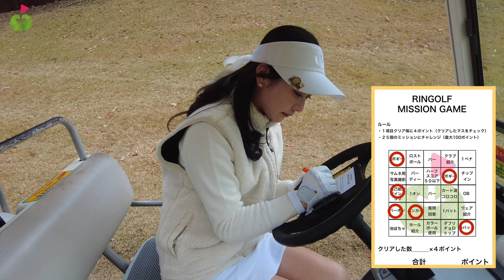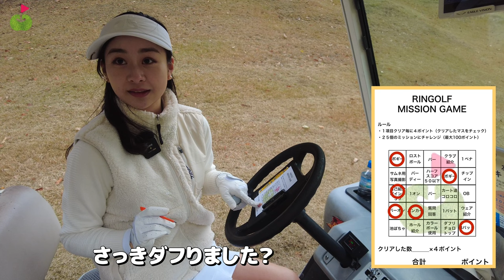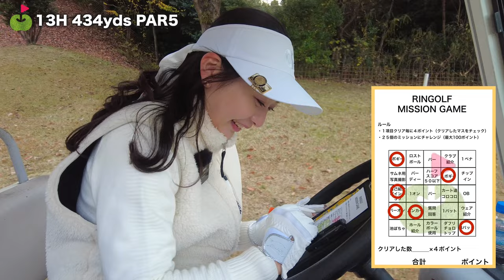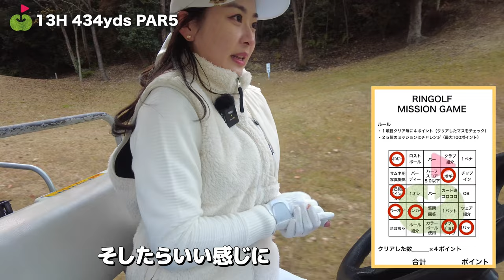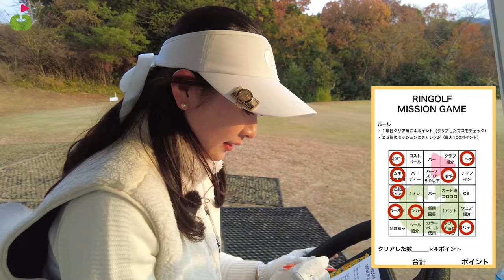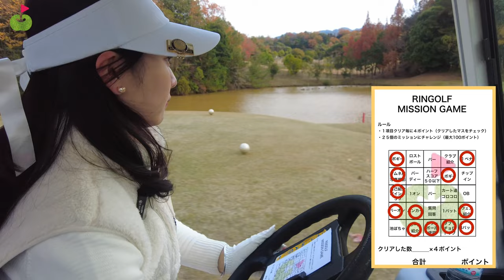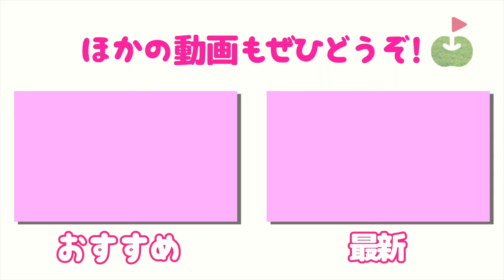初心者も上級者も楽しめる！短いながらも戦略性のあるコースを攻略！【はらみん つるやCC②】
10月から毎週金・土・日にスタートした

出演者：
はらみん（minhara_min）
はらみん🌈ゴルフ女子⛳️

ゴルフ場：
つるやカントリークラブ西宮北コース（兵庫県）
周ったホール
10-15→7-9H